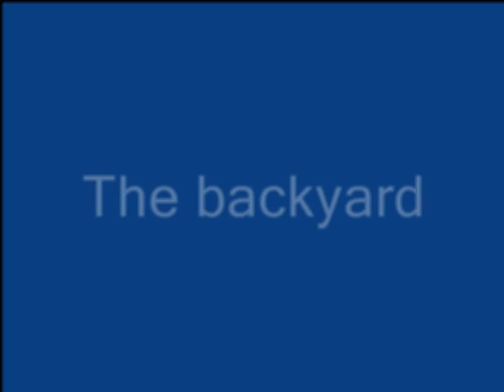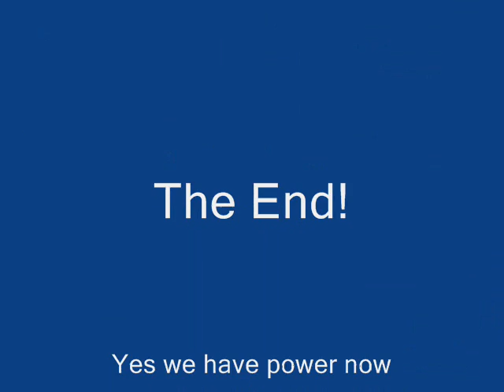Tulsa Ice Storm December 2007 My Pictures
Looks like a tornado hit the whole city. these are pics of the damage in my yard